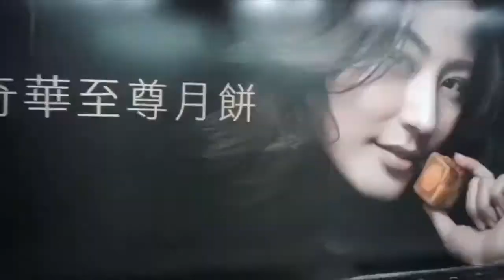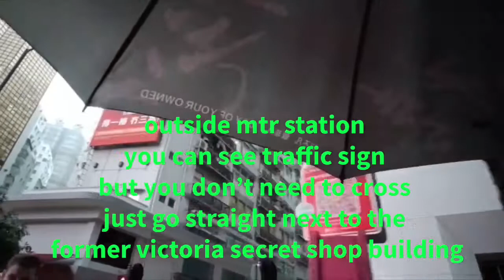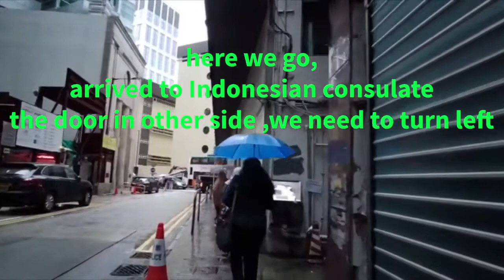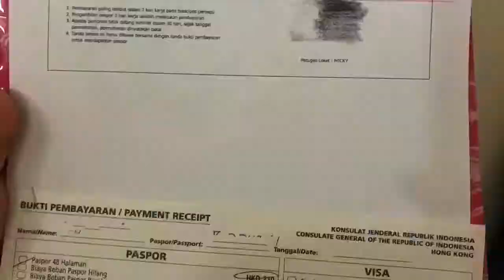RUTE KE KJRI DARI MTR Causeway Bay || HOW TO GET TO INDONESIAN CONSULATE FROM MTR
perjalanan dan cara ambil paspor ke KJRI HONG KONG
rute ke KJRI lewat mtr causeway bay exit F